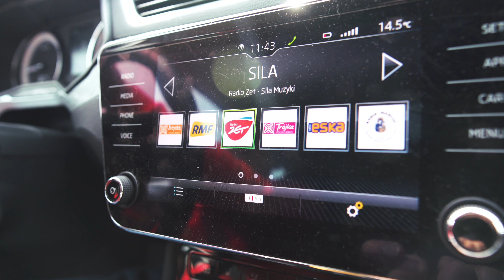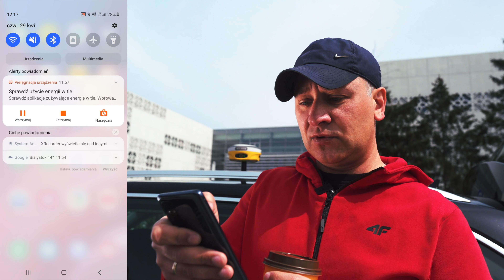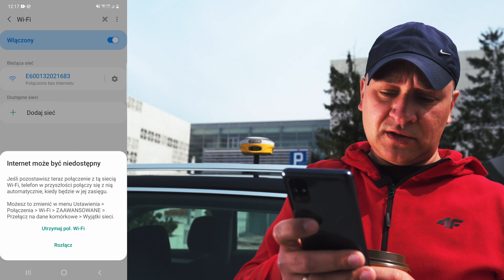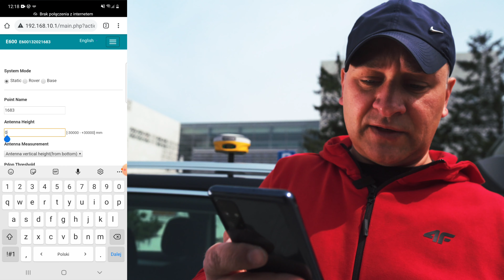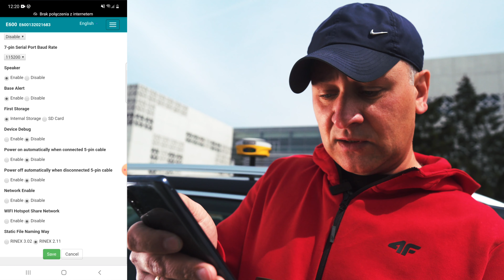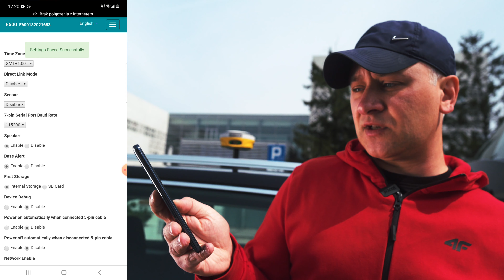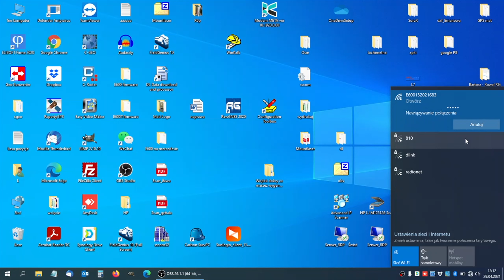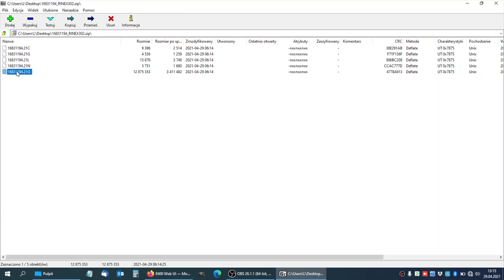Odbiornik GNSS Art-Geo SIRIUS - pomiary statyczne. Jak wykonać? To proste! Instrukcja krok po kroku.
W tym odcinku przedstawiamy, jak w prosty sposób skonfigurować odbiornik GNSS  Art-Geo SIRIUS do pracy w trybie statycznym. Dzięki szczegółowej instrukcji "krok po kroku" przekonasz się, że wcale nie jest to trudne. Zapraszamy!